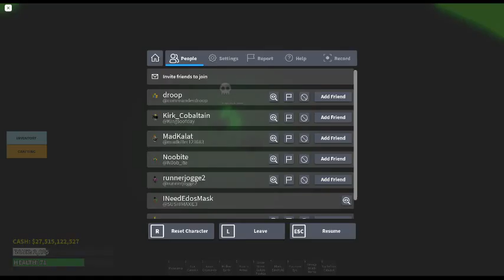hardmode infernal arena solo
me when hollow earth's X ability allows me to skip right to odn's last phase :realization: